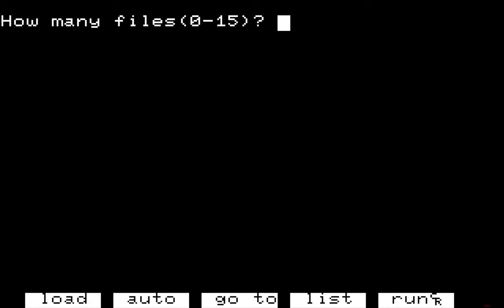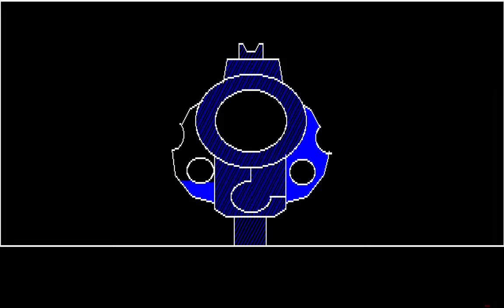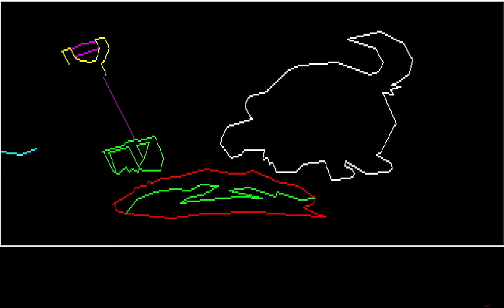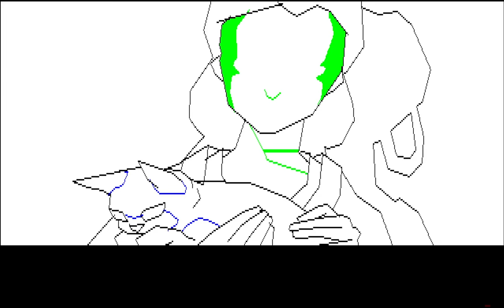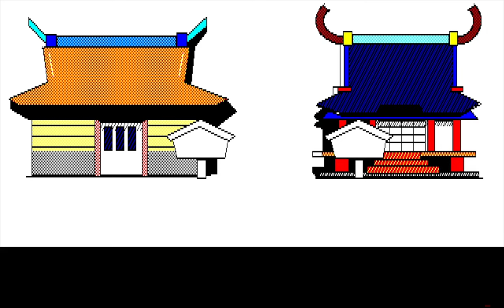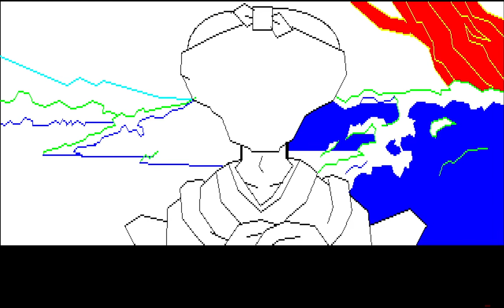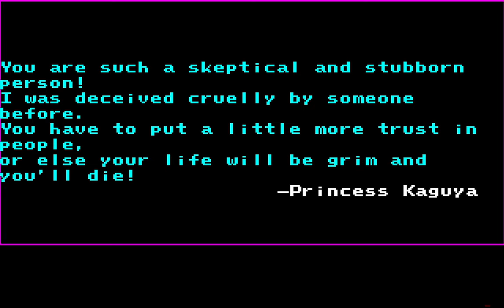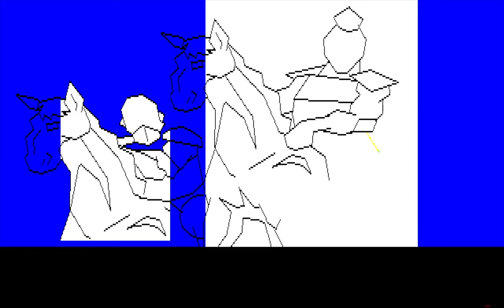Shin Taketori Monogatari - Complete Playthrough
Commentary available as closed captions. If you are sensitive to strong flashing I recommend being careful.

Shin Taketori Monogatari (新竹取物語) or New Tale of the Bamboo Cutter is a 1984 adventure game by Cross Media Soft for a variety of Japanese computer platforms, this video using the PC-8801 adaptation.

The game has a parody/gag theme and features some off-color humor but is regardless quite impressive in detail and scale for the time.

While this isn't a 100% comprehensive playthrough, I try to show off as much stuff as I can.

This playthrough uses a translation patch created by FCandChill based on a translation by divingkatae.